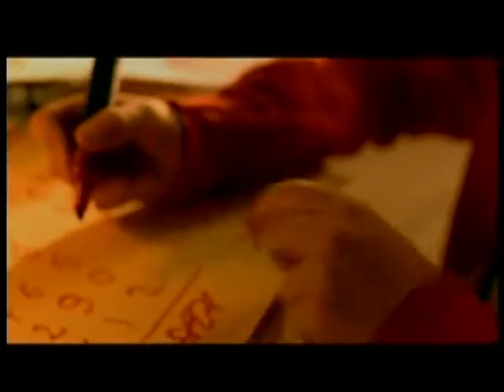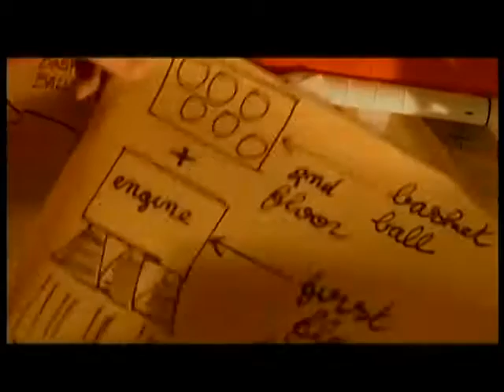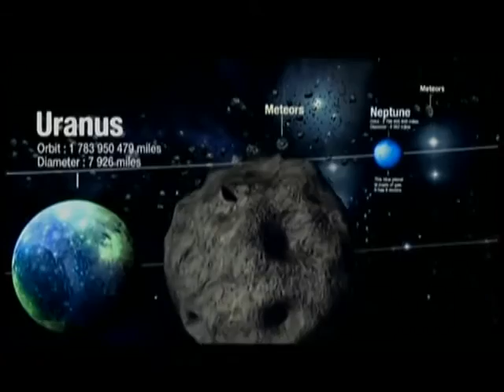Bob Sinclar World Hold On Official Video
Música de Muito sucesso na pista da Mazika e crocodilos club entre os anos 2006 e 2008. Tocou muito no programa Temperatura Máxima.